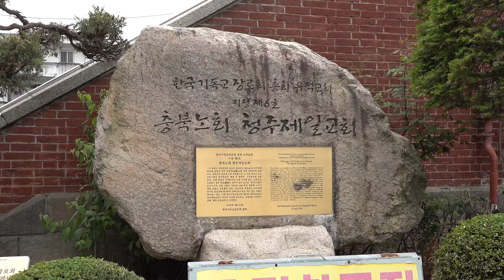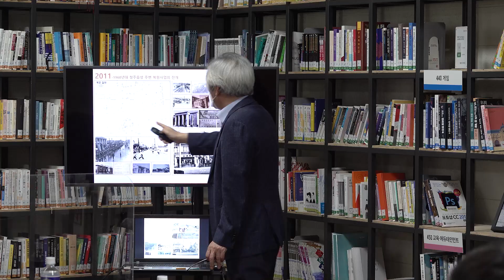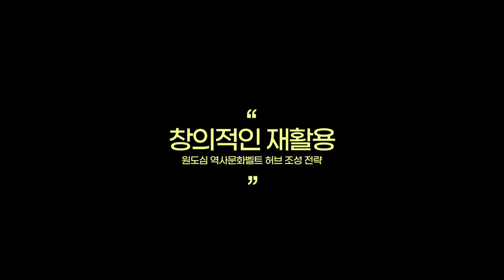원도심 활성화를 위해 전문가들이 모였다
원도심을 역사문화벨트 허브로 조성하기 위한 다양한 방안들을 마련하기 위해
지역 내외의 전문가들이 모여 원도심을 둘러보고 회의를 세 차례 진행했다.
결과는 '원도심 역사문화벨트 허브 조성 전략' 보고서에 담길 예정이다.